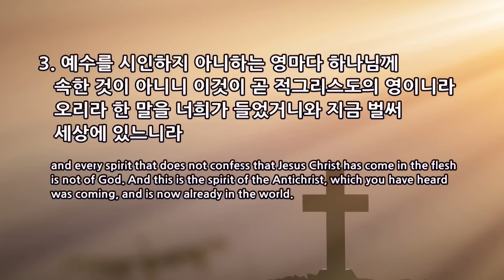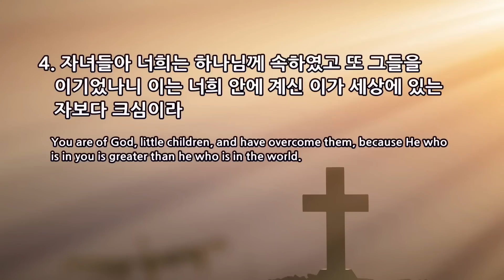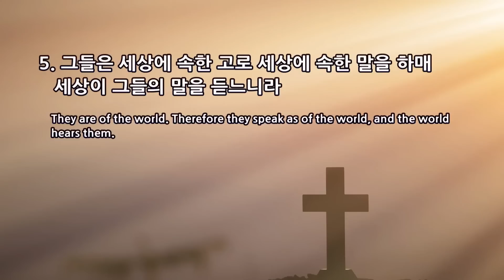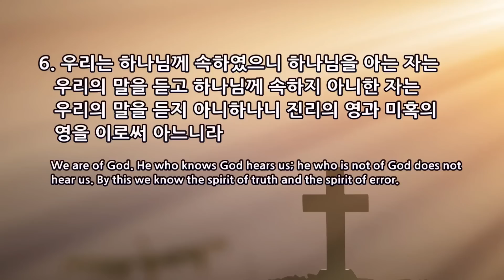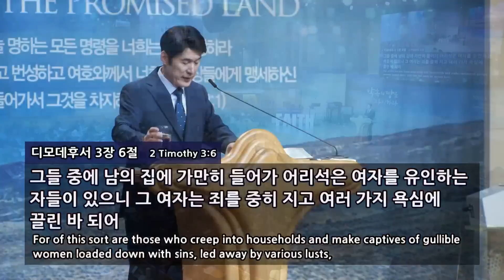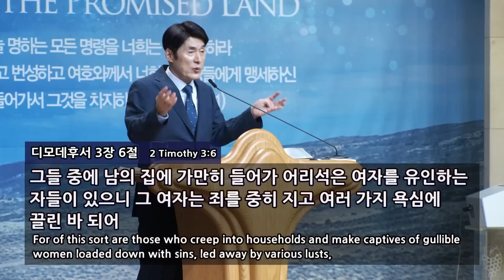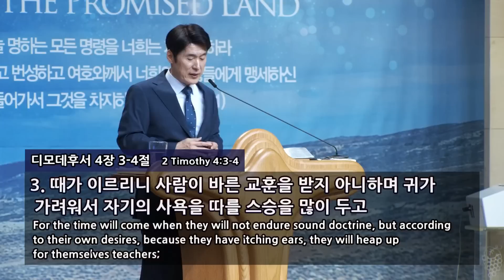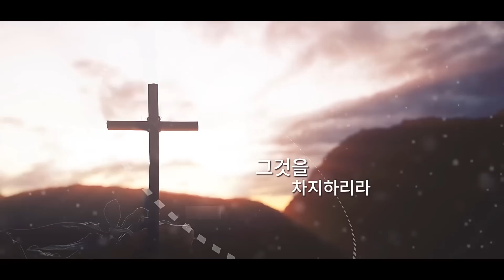2023년 10월 29일 주일예배말씀(정의호 목사) / 요한일서 4:1~6 / 영을 분별하는 법